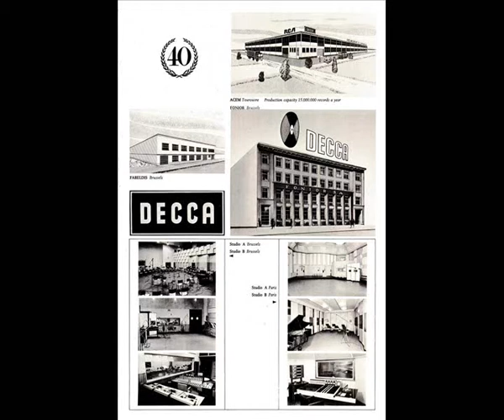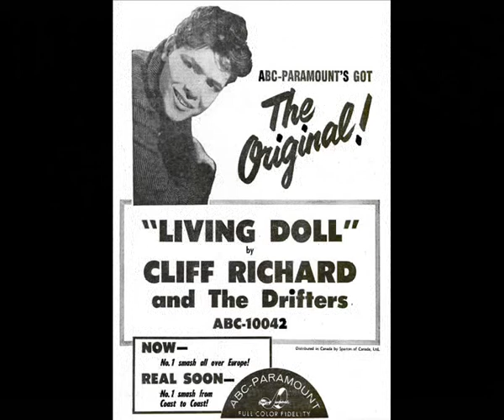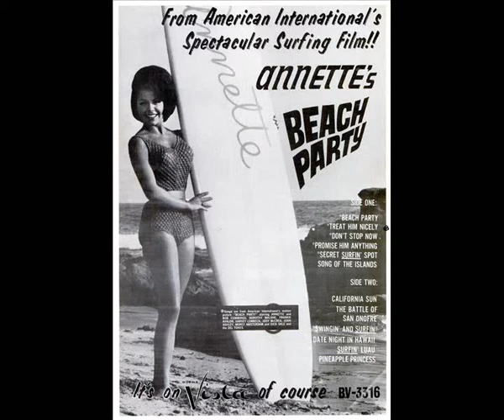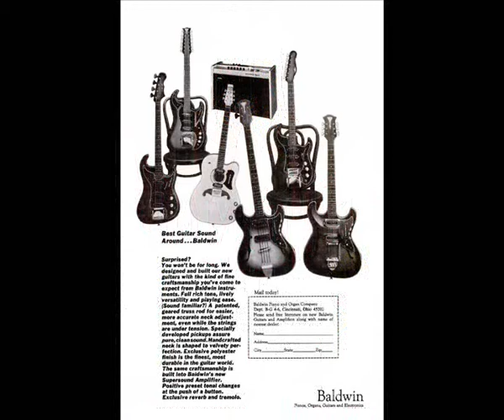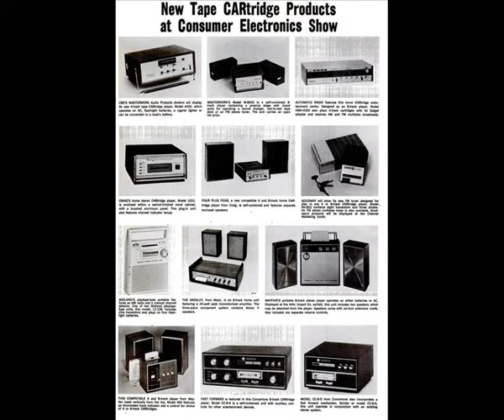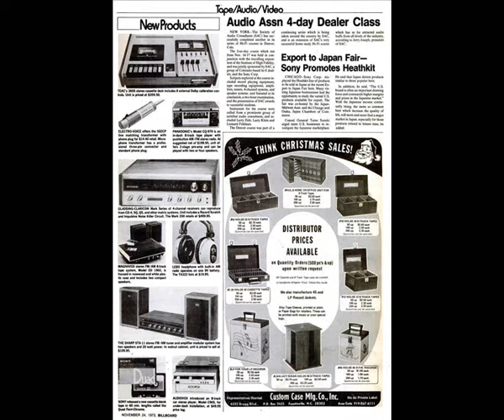crosby, stills, nash & young - almost cut my hair (long version) - stereo remix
Edit for headphones. David Crosby recorded this track with the last remaining moments of studio time that the band had remaining, and while he was still reeling from the death of Christine Hinton days earlier in a car accident. She had been his girlfriend, and he was obviously still grieving. The pain in his normally smooth voice reflects a cracked and angry quality, belied by the light-hearted directive he makes at the start of the recording. If you listen to it, he starts, then stops, and comments as to the pace and gain of the recording, then the song starts again. According to the story as told by Crosby on the air with Bob Coburn of KLOS in the late 1990s, the recording is the only take that was done.

edit for headphones, to make it somewhat sharper, shinier, heavier. source file for the edit is from the 1991 compilation album "carry on".

ALMOST CUT MY HAIR
(David Van Cortlandt Crosby)

Happened just the other day
It's gettin' kind of long
I could've said it was in my way

But I didn't and I wonder why
I feel like letting my freak flag fly
And I feel like I owe it, to someone, yeah

Must be because I had the flu this Christmas
And I'm not feeling up to par
And increases my paranoia
Like looking in my mirror and seeing a police car

But I'm not, I'm not giving in an inch to fear
'Cause I've promised myself this year
I feel oh, like I owe it,to someone

When I get myself together
I'm gonna get down in that sunny southern weather, yeah

I'm goin' find a space inside a laugh, yes
Separate the wheat from some chaff
I feel
Like I owe it, yeah, to someone

Further more I think one of my superiors (totally not superior for sure) is a Dick Head for telling me that the one who takes over my job after my retirement will not get the salary that I have. The Dick Head hasn't any clue what he is causing by even telling me that, let alone what he is doing to the school I work at: yeah, let's pay less and hope the guy or girl will do the job... why don't you go to the zoo and hire a monkey... be sure to ask for a highly trained monkey! ! ! Lommerse, you are an ASS HOLE, a genuine, full bread ASS HOLE ! You insulted me, you have hurt me, you ungrateful bastard ! Is this your way of saying thank you for 37 years of loyal service? You are a sad person...